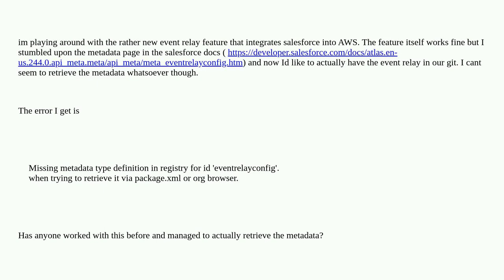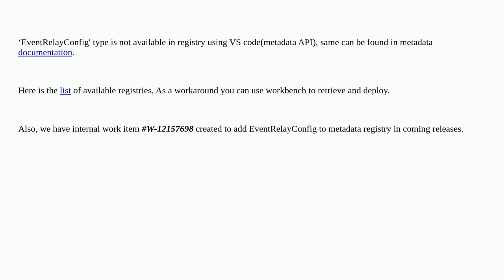Salesforce: Cant retrieve EventRelayConfig metadata in VSCode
Cant retrieve EventRelayConfig metadata in VSCode

A special thanks goes out to the awesome community

  visualstudiocode aws